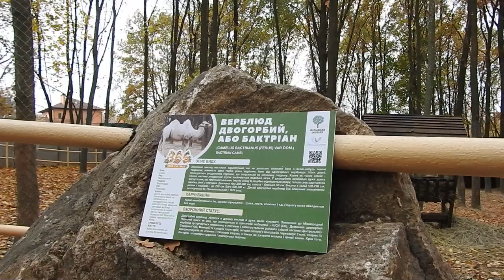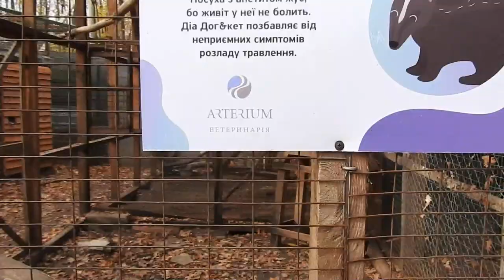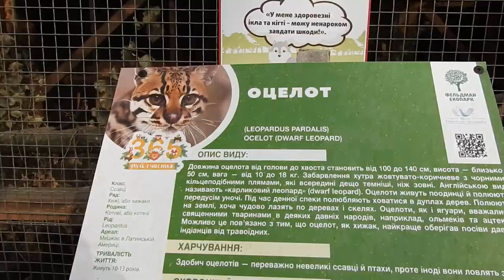Фельдман Экопарк Харьков 28 октября 2018 верблюды, тигры